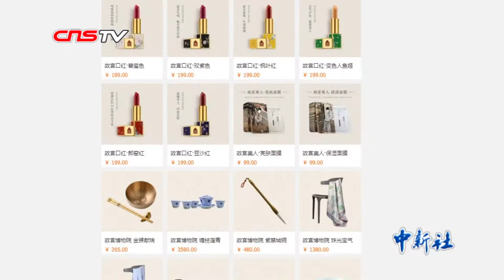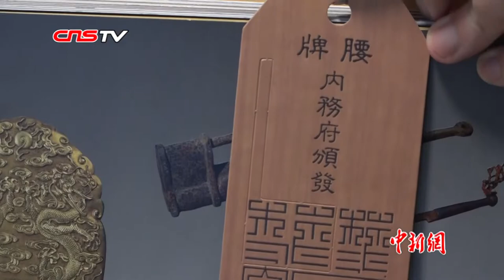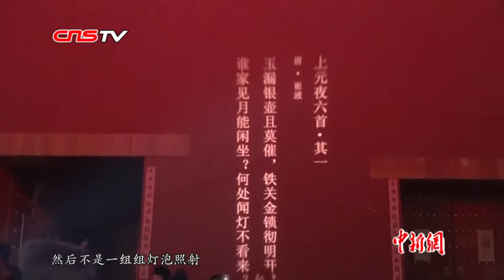成为自带流量超级“网红” 看故宫是如何进阶的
近日，故宫博物院接连登上“热搜”话题榜。先是“故宫首次晚间对公众开放”、“故宫门票预订网站崩溃”、“故宫夜场门票炒到9999元”，再是“故宫辟谣灯光秀取消”，话题总阅读量达数亿次。如今，通过做文创、与科技融合、并举办节庆活动的故宫已成为自带流量的超级“网红”。